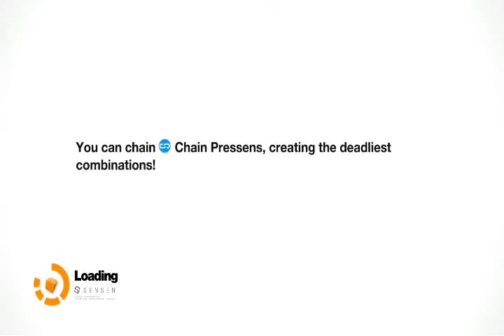Remember Me Gameplay 118